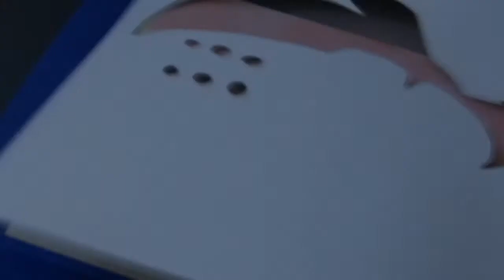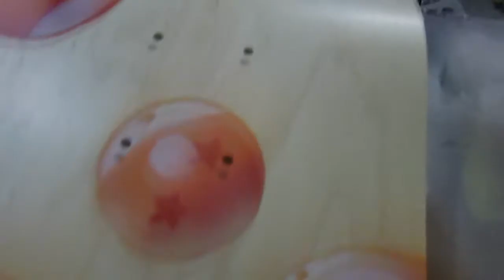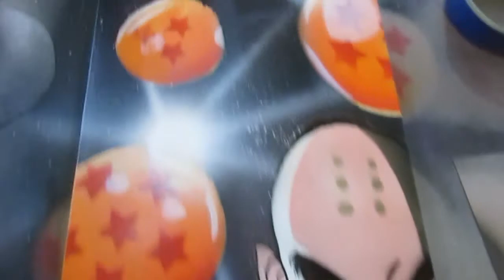DragonBall Z spray art skateboard